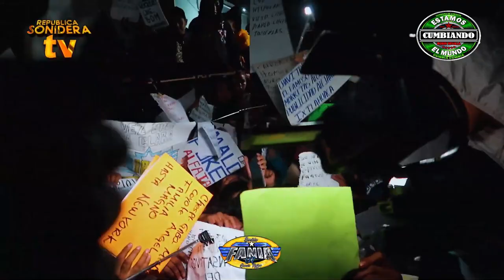BAILER CALLEJERO EN MEXICO ASI BAILAN